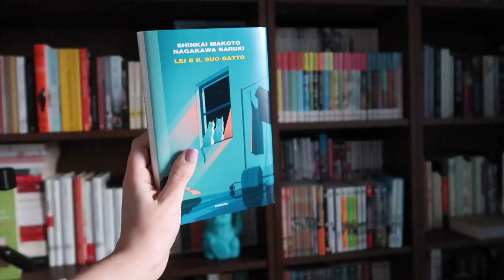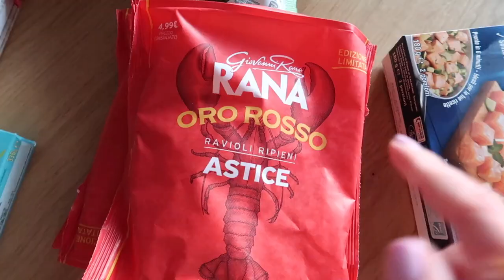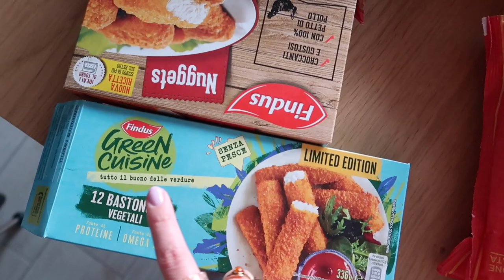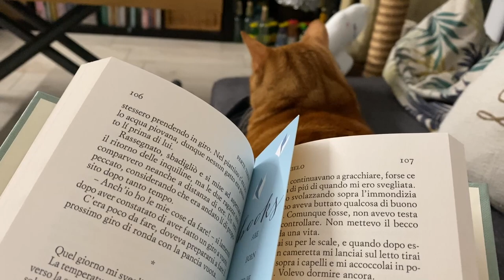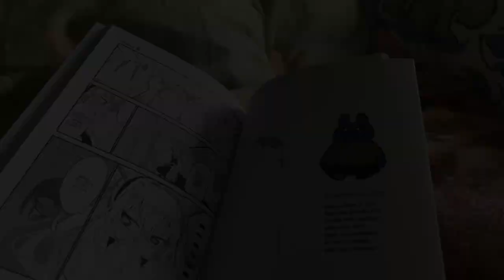Reading Vlog, belle merende e spesa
Questa settimana è uscito un libro che attendevo molto: Lei e il suo gatto, tratto dall'omonimo cortometraggio di Makoto Shinkai. Ecco cosa ne penso e qualche confronto con il fumetto